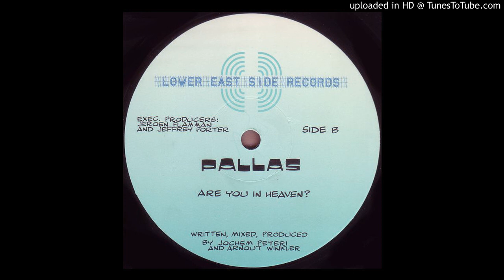Pallas - Are You In Heaven? [LES 016]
Sign-up for the audiophile quality digitization of wanted records through crowdfunding Label: Lower East Side Records ‎– LES 016
Format: Vinyl, 12", 45 RPM
Country: Netherlands
Released: 1991
Genre: Electronic
Style: House, Techno, Ambient